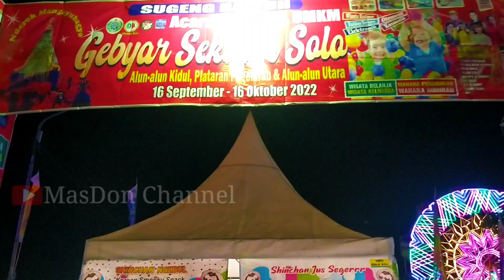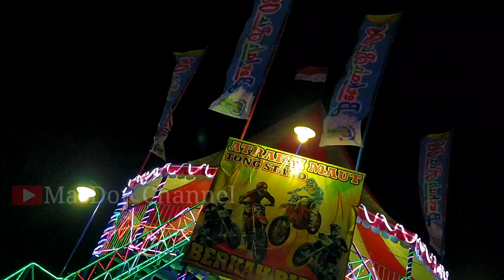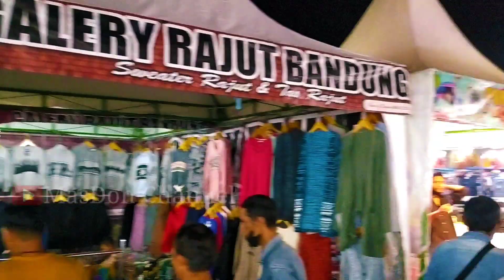PASAR MALAM TERBESAR‼️ Sekaten Solo 2022 Dibanjiri Pengunjung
Setelah beberapa tahun vakum akibat pandemi covid alkhirnya sekaten solo kembali diadakan tahun ini. Sekaten solo berlangsung selama 1 bulan mulai 16 september hingga 16 oktober 2022. Berlangsung di Alun alun utara untuk wahana permainan, dan alun alun selatan (alkid) untuk hiburan musik yang akan dihadiri oleh beberapa bintang tamu yakni denny caknan, farel prayoga, yeni inla, guyon waton dan masih banyak artis lainnya

Sekaten solo 2022
info sekaten solo 2022
pasar malam solo 2022
jadwal sekaten solo 2022 kota solo hari ini
masdon channel
kota solo
info kota solo terbaru
surakarta